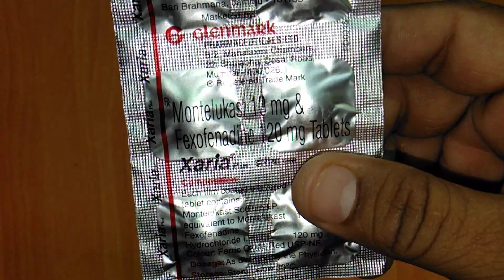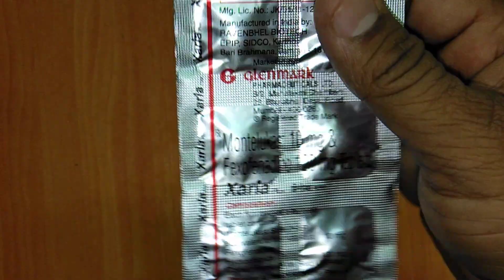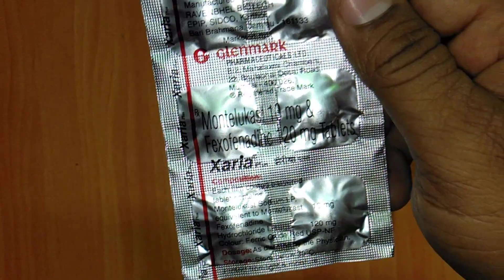Xaria Plus Tablets review शीतपित्त copd ,asthma ,अर्टिकेरिया ,हीव्स के लक्षण, कारण, इलाज !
Xaria Plus Tablet is used for Allergic rhinitis, Allergic skin conditions, Seasonal allergic rhinitis, asthma, Asthma, Hay fever, Exercise-induced asthma, Perennial allergic rhinitis and other conditions. Xaria Plus Tablet contains Fexofenadine and Montelukast as active ingredients.
Xaria Plus Tablet works by making breathing easier by reducing swelling in the airways; inhibiting the release of histamine;